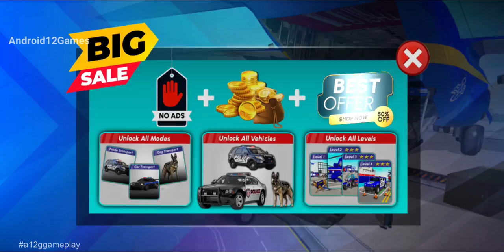Police Dog Transport Truck - City Dog Transport Truck games - Android Gameplay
Driving the vehicle in Dog transport in city dog transport truck games is a much greater test where you need to ensure you follow the traffic standards of ATV transport truck games and drive on the city dogs streets cautiously with the goal that you don't break the traffic flow. The little dog’s safety is in your hands so, make sure you get him home safely in your ATV city dog transporter driver or you will fail your dog transporting pet trolley driver mission. Make sure you drive your ATV Quad dog transporter safely as the safety of the little city dog transporter games depends on you. Hence drive carefully in your dog trolley transport truck games and drop the animal city dogs to his new pet home.

In City dog animal truck games get in the driver's seat of the vehicle truck games and City Dog transporter games. Driving in this city dog Truck games, rough terrain where sharp turns and perilous surprising streets are there, you must be extremely cautious while playing city dog transporter games. You may have driven little vehicles like autos, 4x4 jeeps and trucks before in city dog transport truck games, however taking care of a major trailer will be a difficult undertaking for you in city transport games. Remember that you might move wild and furious creatures in certain levels here. This is a free wild dog transporter game accessible for advanced mobile phone clients looking forward to playing transport truck driver games. Along these lines, Drivers of big vehicles like truck drivers, crane drivers and excavator drivers are in for a treat in city dog transport truck games.

Here in truck games and city dog transporter games, you are up as a freight transporter on a major load transport truck in animal transport truck driving games. Your payload is innocent creatures and they should be moved from the streets to the families that can take care. So burden up the pretty creatures and drive cautiously on rough terrain. The city dog transporter truck has amazing farm truck games with driving games adventure.

Play and enjoy the creatures like dogs of various kinds in dog transport games and become a wild creature transporter driver. Animate your city transport truck games driving simulator in a stunning manageable creature dog transport test system that requires high accuracy. Substantial tractor truck drivers transport the load cautiously through rough terrain mountains and harsh tracks and make the route to the goal in city dog truck driving games.

Features

Dog animal transport truck mode added
Realistic rough terrain condition
Easy and smooth controls.
Challenging errands of city dogs creature transportation
Scenic view during this driving rush
Latest models of transporter trucks.